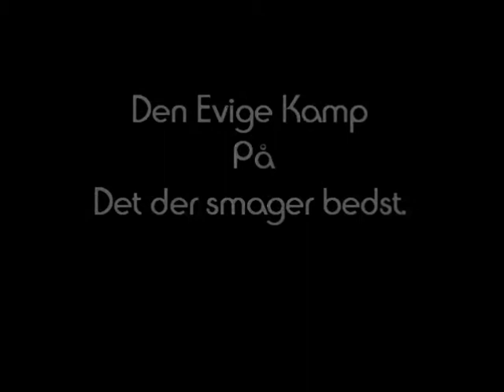Hamster Piv's kamp... :-)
Piv går efter solsikker som det første.